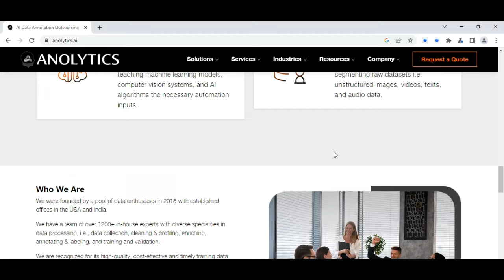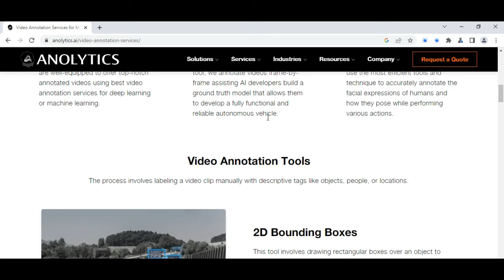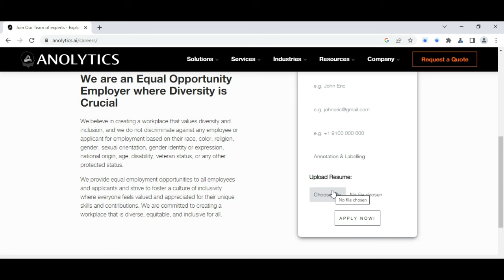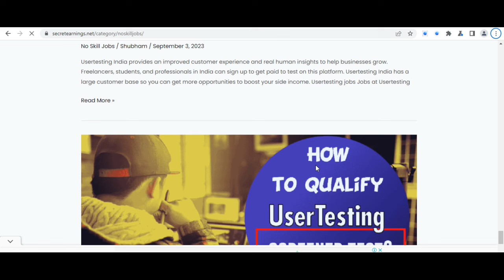UHRS Similar Websites | Clickworker Similar Job | What are UHRS Alternatives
This video talks about UHRS Similar Websites and "Clickworker Similar Job". I have told Best UHRS Alternative site to earn money where you will find exactly similar clickworker jobs like Image/Video Annotation, Text Annotation, Data Categorization, Data labeling, etc.
This is a Full-time Job for an Annotation and labeling role where your UHRS skills will play a crucial role in getting work.

Read my Online Success Story

Queries Solved:
UHRS Similar Websites
What are UHRS Alternatives
UHRS Alternative
Clickworker Alternative
Clickworker Similar Job

Friends Agar Ye video Acchi lagi aur It is "Worth useful" to you. I will post another interesting video soon.

Other related topics discussed:
Clickworker similar website
Clickworker Alternative
UHRS best Alternative
Sites like UHRS
Websites like UHRS
Clickworker similar sites
UHRS similar job websites
Anolytics ai
Annotation and labeling job